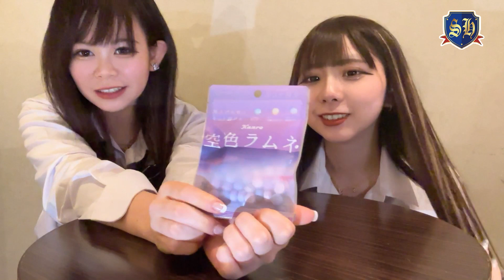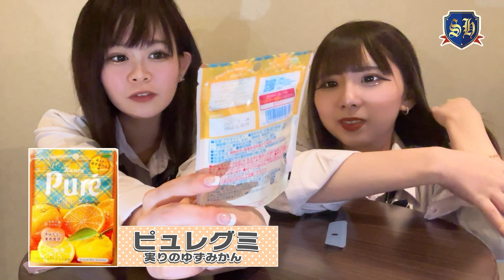コンビニ企画＿お菓子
現役女子高生であるスーパーハイスクールの生徒たち